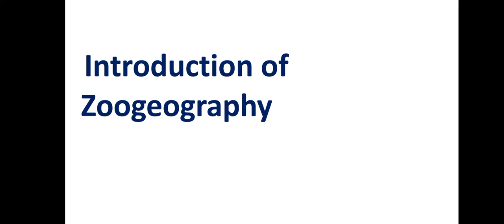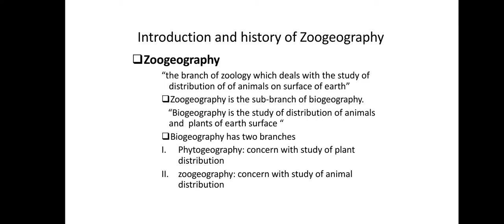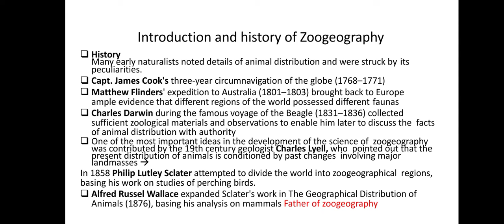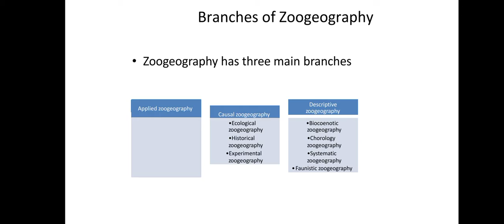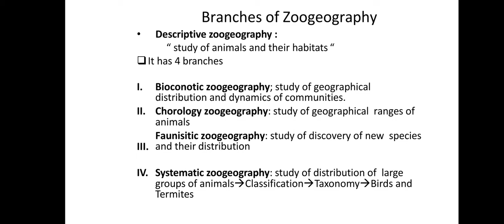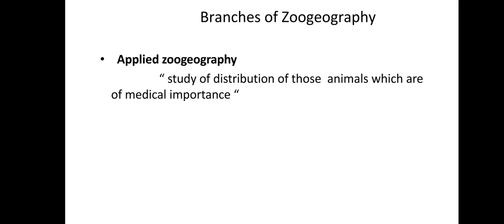Zoogeography Introduction , History & Branches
Asslam-o-Alaikum to all of you..
this video is related to zoogeography

will also help you with history of zoogeography as well as branches of zoogeography.

if u have any query u can leave the comment

introduction start from 1:00
history: 2:20
branches time is : 7:46